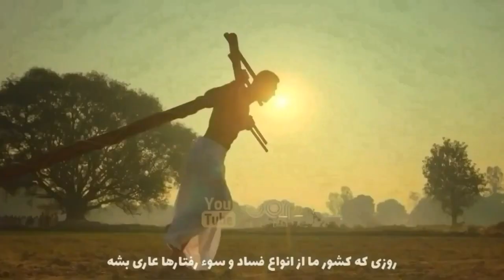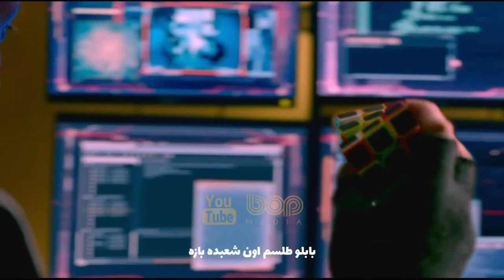فیلم سینمایی هندی اکشن حماسی هیجان انگیز جنگجوی ویرام دوبله فارسی ۲۰۲۲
|  فیلم سینمایی شجاعت دوبله فارسی  |

فیلم جنگجوی ویرام ( شجاعت ) بر اساس افسانه های بالادهای مالابار شمالی در کرالا ساخته شده است . داستان جنگجویی شجاع و جاه طلب بنام چادو چکاور (کونال کاپور) را روایت می کند که داستانش شبیه داستان مکبث نمایشنامه‌ای تراژیک اثر ویلیام شکسپیر است. این فیلم شرح زندگی پرحادثهٔ مردی بدنام بنام چادو چکاور است . شجاعتش او را از میان هواخواهان خود برمی‌کشد و به وی لقب و منصب می‌بخشد، اما بر اثر تلقین جادوگری و وسوسهٔ نفس و به اغوای زن جاه‌طلب خویش  گرفتار عذابی می‌شود که او را در مسیری بی بازکشت قرار میدهد. فیلم ماجرای آسیب جسمی و آثار منفی روحی-روانی جاه طلبی کسانی که به‌دنبال نفس قدرت هستند را به بهترین شکل به تصویر درآورده است .

00:00 bop Media
00:16 فیلم سینمایی شجاعت
04:25 فیلمهای برتر سینمای هند
04:35  فیلم هندی گانگوبای کاتیاوادی
05:20  فیلم سینمایی آرآرآر
06:37  فیلم ساتیاموا جایات ۲
08:06  فیلم سینمایی قهرمان بازی ۲
10:52  ویدیوهای بیشتر